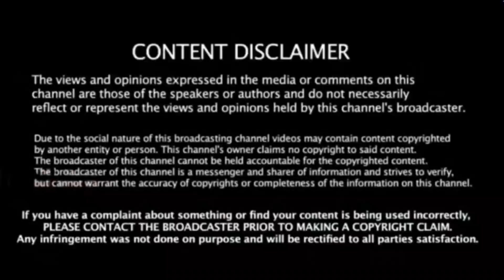இந்த வெற்றி ஒரு அவமானம் : சச்சின் ஆவேசம் ! கேவலமா இருக்கு ! கொந்தளித்த கிரிகெட் கடவுள்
Sachin slams mi won yesterday ipl match IPL 2022.

CSK vs MI Highlights ! Devon Conway Gets Out LBW Off Daniel Sams’ Delivery, Couldn’t Take Review Due To Unavailability Of DRS. Devon Conway Controversy Out ! Umpire Mistake.